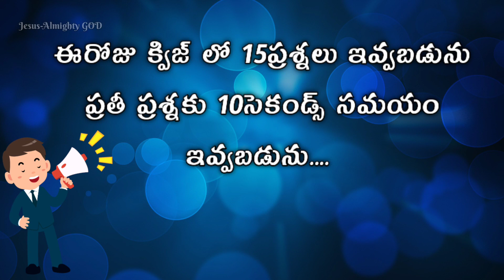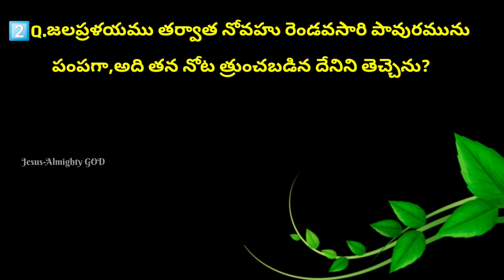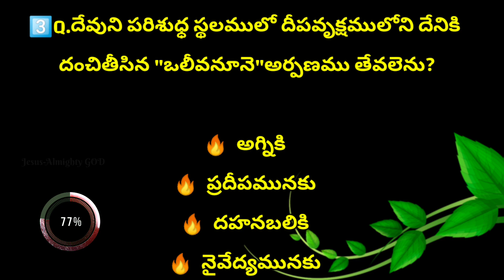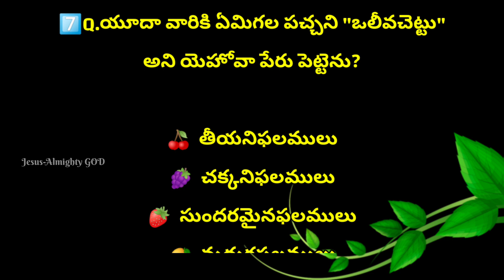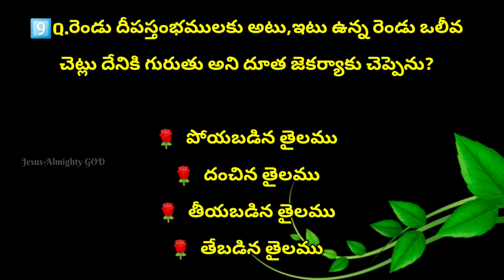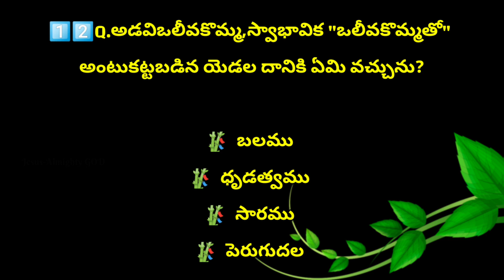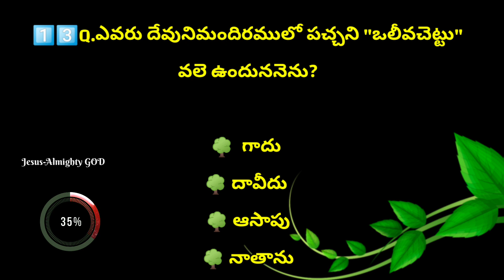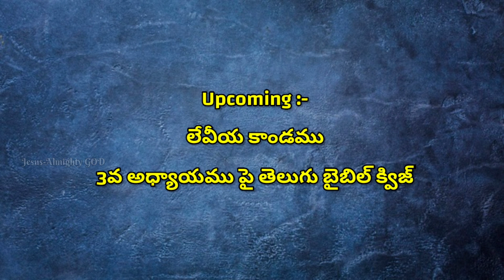బైబిల్ జ్ఞానము పై క్విజ్ Part -38 | Bible Knowledge Part-38 | ఒలీవ అనే అంశము పై అద్భుతమైన క్విజ్